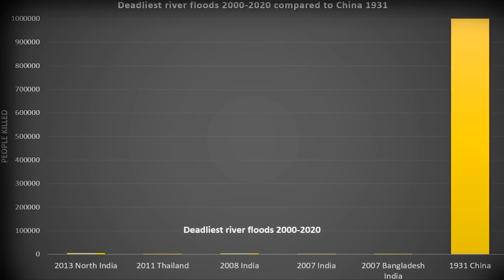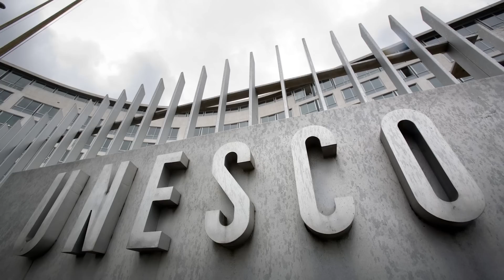5 Monster Flash Floods in Human History Caught on Camera